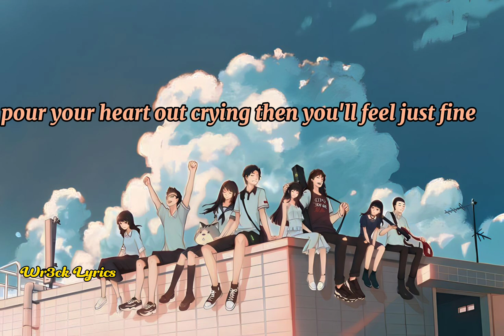Growing up-Gary Valenciano (Lyrics Video)